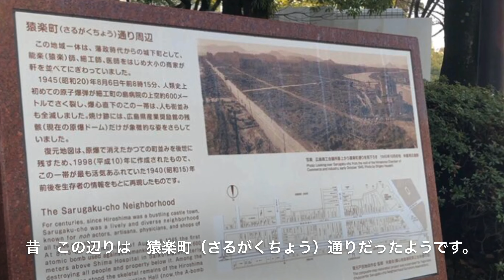2020年2月18日広島市内にて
- [ ] 私はこういう者です。
- [ ] 鉄道好きの高校2年生です。 牛や 古墳 遺跡  写真について聞きたいことがある方は  ダイレクトメッセージへ来てくださいただし個人情報保護のためそこに関しては❎
- [ ] National石油ファンヒーターとエアコンも好きです。電気製品ならフォロー可 メインのメーカーわかったら素晴らしい。

- [ ] 近所には見学者大歓迎らしく子孫や後継者や遺族が不明で  死亡により途絶えたのか  神機隊のお墓や、
- [ ] 近所の神社の奥には  ⬇︎
- [ ] 丸山神社2号古墳 - 古墳マップ
› publicPDF東広島市丸山神社古墳群の測量調査
- [ ] q=%E4%B8%B8%E5%B1%B1%E7%A5%9E%E7%A4%BE%E6%9D%B1%E5%BA%83%E5%B3%B6

- [ ] 来訪の際には  マナーを守って 周辺や近所の人に迷惑にならないようにお願いいたします。

- [ ] I'm a second year high school student who likes railways. Beef, Ancient Tomb Remains  If you have any questions about the photos, you can come to a direct message, and you can't comment on it to protect your personal information.
- [ ] I also like the National Oil Fan heater and air conditioner. Don't hesitate to use other dangerous information on Twitter DM!You can follow electric appliances. It's great if you know the main manufacturer.

- [ ] The neighbors seemed to be very welcome, but their descendants, successors and families were unknown.  Has the death interrupted you?  the graves of the squadron;
- [ ] In the back of a nearby shrine, there's an arrowhead.
- [ ] Maruyama Shrine No.2 Kofun-Kofun Map
- [ ] q=%E4%B8%B8%B5%E1%B1%B1%B7%A5%9E%E7%E7%E%E%E6%E1%E5%E5%83%E3%B6

- [ ] And when you're here, keep your manners. Please do not disturb the people around you or your neighbors.
소나 고분 유적 사진에 대해서 물어볼 것이 있는 분은 직접 메시지로 오세요. 다만 개인 정보 보호 때문에 거기에 관해서는 ❎
- [ ] National석유 팬 히터와 에어컨도 좋아합니다. 위험한 정보 이외 사양 말고 편하게 간단히 트위터의 DM로, 전기 제품이라면 지원 가능 메인의 회사 알면 멋진.

- [ ] 근처에는 관람객 환영처럼 후손, 후계자나 유족들이 불명으로 사망으로 끊겼는지대중소대의 무덤과
- [ ] 근처의 신사 안에는 ⬇ ︎
- [ ] 마루야마 신사 2호 고분-고분 맵
publicPDF히가시 히로시마 시 마루 아마 신사 고분군의 측량 조사
- [ ] q=%E4%B8%B8%E5%B1%B1%E7%A5%9E%E7%A4%BE%E6%9D%B1%E5%BA%83%E5%B3%B6

- [ ] 내방의 때는 예절을 지키고 주변이나 이웃에게 폐가 되지 않도록 부탁 드립니다.
古和古遺蹟  想要聽到照片的人請直接到直接信息上來,但是爲了保護個人信息,請不要詢問。
- [ ] 我喜歡National石油風扇和空調。 不受危險的信息,請不要隨意變化,而是在推特的DM to Treaming!如果是電器產品的話,可以跟隨着 如果知道主營的話,那就太棒了。

- [ ] [nefrizFporXkt]defrizFport圍巾 [jjhomme]PMrKyZJBQC0VQ8R運動鞋
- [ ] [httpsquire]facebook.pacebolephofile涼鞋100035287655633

- [ ] saronkaanyun
- [ ] 在附近,有很多參觀者都非常歡迎,而子孫和繼承者及遺屬都不清楚。  因死亡而中斷了嗎?  神機隊的墳墓,
- [ ] 遠親不如近鄰
- [ ] 丸山神社2號古墳-古墓圖
- [ ] https:ir.libhttps:www
- [ ] [BELLY]E4%B8%B8%B8%E5%;E5%;E5%;A8%;E4%;E5%;E5%-B1%B5%B3%B6%B6%B6%B6%

- [ ] 來訪的時候要遵守禮節 請不要打擾周圍和鄰居。
- [ ] G-MAIL

- [ ] 我是喜欢铁路的高二学生。 古和古遗迹  想要听到照片的人请直接到直接信息上来,但是为了保护个人信息,请不要询问。
- [ ] 我喜欢National石油风扇和空调。 不受危险的信息,请不要随意变化,而是在推特的DM to Treaming!如果是电器产品的话,可以跟随着 如果知道主营的话,那就太棒了。

- [ ] [nefrizFporXkt]defrizFport围巾 [jjhomme]PMrKyZJBQC0VQ8R运动鞋
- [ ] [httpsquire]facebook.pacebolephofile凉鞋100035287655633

- [ ] saronkaanyun
- [ ] 在附近,有很多参观者都非常欢迎,而子孙和继承者及遗属都不清楚。  因死亡而中断了吗?  神机队的坟墓,
- [ ] 远亲不如近邻
- [ ] 丸山神社2号古坟-古墓图
- [ ] https:ir.libhttps:www
- [ ] [BELLY]E4%B8%B8%B8%E5%;E5%;E5%;A8%;E4%;E5%;E5%-B1%B5%B3%B6%B6%B6%B6%

- [ ] 来访的时候要遵守礼节 请不要打扰周围和邻居。
- [ ] G-MAIL